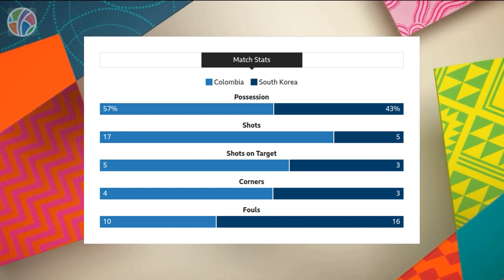Colombia vs Korea Republic | Group H | FIFA Women's World Cup 2023 | Highlights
Experience the heart-pounding action as Colombia faces Korea Republic in an exhilarating Group H matchup at the FIFA Women's World Cup 2023! Witness the Colombian team's relentless pursuit of victory as they showcase their skill and passion on the pitch. Meanwhile, Korea Republic looks to bounce back and secure a crucial win to keep their tournament dreams alive. Brace yourself for a clash of talent and determination as these two teams battle it out for supremacy in Group H. Don't miss the excitement, goals, and incredible moments that will unfold during this thrilling encounter. Join us for all the highlights and unforgettable plays from Colombia vs Korea Republic, and catch the electrifying atmosphere of the Women's World Cup!